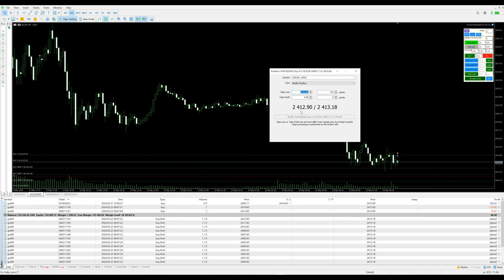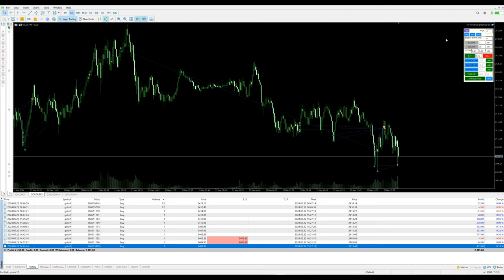Day 6 - $2495 profit booked in XAUUSD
»  $2495 profit booked for 11 lot in gold.